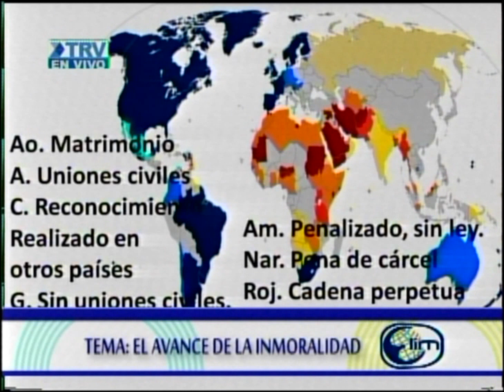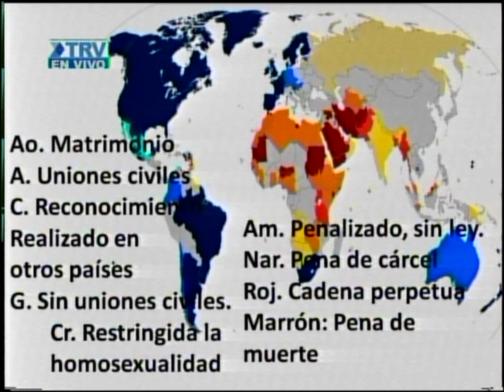EL AVANCE DE LA INMORALIDAD PASTOR RICARDO LOPEZ TROPIVISION